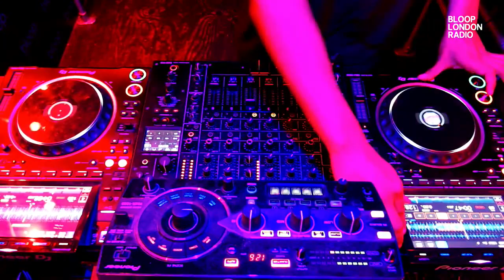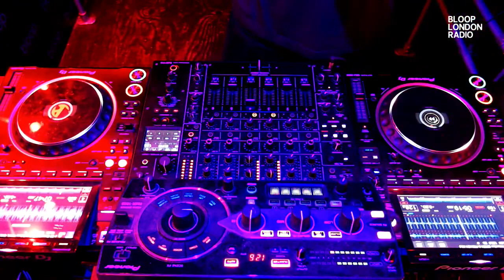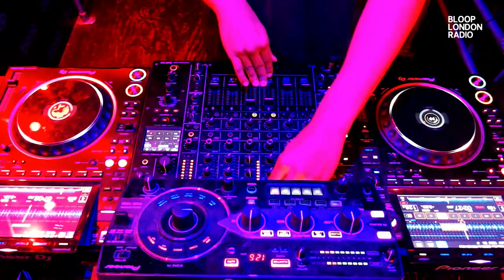Swing w/ Marko Cardona - 20.12.23